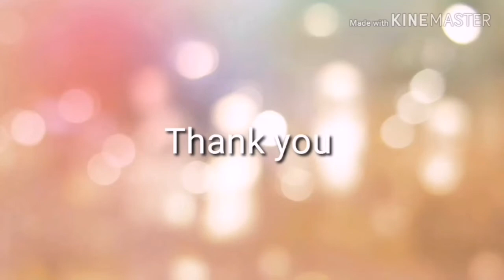Poori Recipe-How to make Puffy Poori | Soft Wheat Poori with Cauliflower kuruma in Tamil|கோதுமை பூரி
how to make soft and puffy poori with cauliflower kuruma.